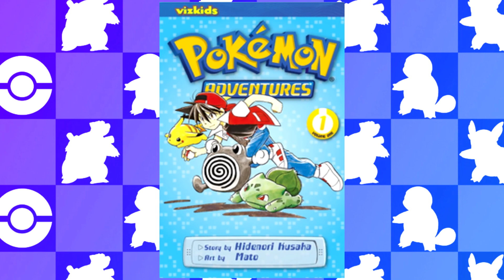Was BLUE The FIRST Indigo League CHAMPION? - Pokemon Theory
In Pokemon Sun and Moon, for the first time in the history of the franchise, the player character became the first ever champion of the region. But what if I told you... That an opportunity like this just slipped our hands in Pokemon Red and Blue? Find out today if BLUE Was The FIRST CHAMPION of the INDIGO LEAGUE!

Do you think that Blue was the first Indigo League Champion?! Lemme know down below! I appreciate it! :)

[8 Bits Remix] Battle at Theme Summit!/League Title Defense - Pokémon Sun and Moon - By Hugo Fher Vhdz

PokeAmino: HybridHero